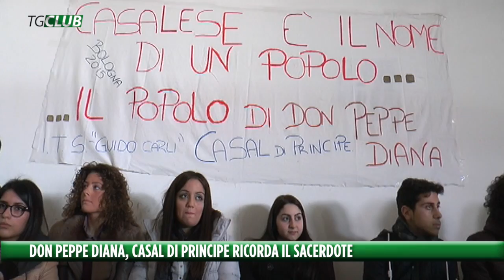Don Peppe Diana, Casal di Principe e l'Italia ricordano il sacerdote ucciso dalla camorra 21 anni fa